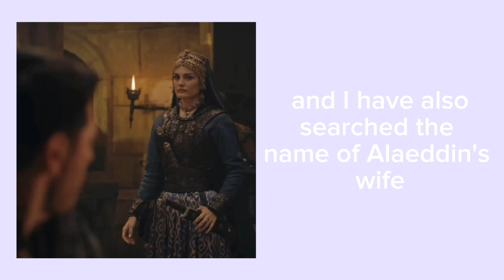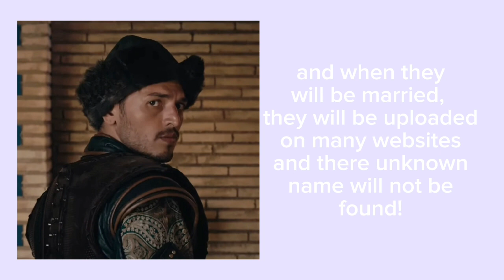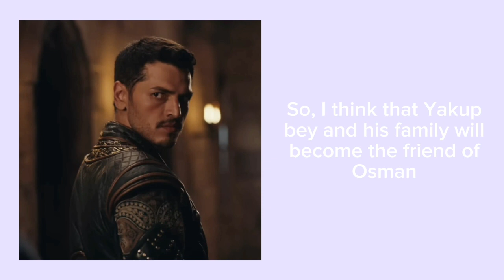Will Alaeddin And Gonca be married? | Voice Over | Requested